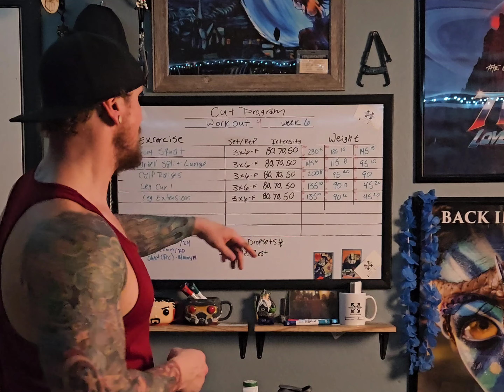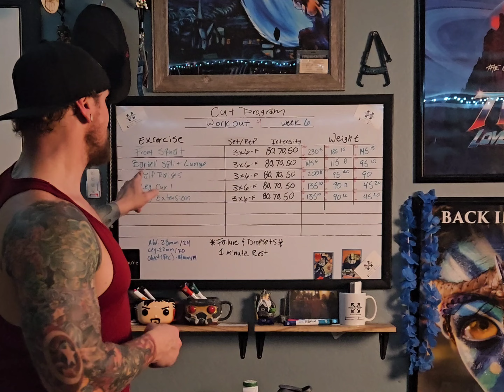Cut Program Week 6 Day 4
Front squat 3 sets (5 reps 230 lbs, 10 reps 185 lbs, 15 reps 145 lbs)

Barbell lunges 3 sets 6 reps 145 lbs, 8 reps 115 lbs, 10 reps 95 lbs)

Calf raises 3 sets (8 reps 200 lbs, 20 reps 90 lbs)

Leg curls 3 sets (10 reps 135 lbs, 12 reps 90 lbs, 20 reps 45 lbs)

Leg extension 3 sets (10 reps 135 lbs, 12 reps 90 lbs, 20 reps 45 lbs)

TikTok & Youtube Live Mon,Tue,Wed,Thur,Fri,Sat @ 8:45 am MST